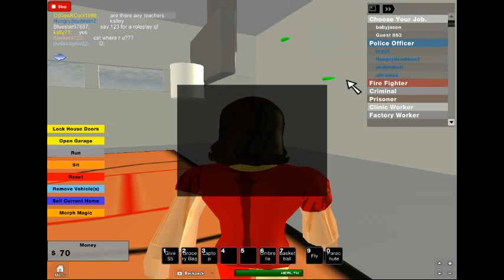megaquake roblox version: the time heaven falls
My town was copied like two years ago by a hack. Stop sending me messages about it. The version other people have is the older version of my town. No one has the newer version! And I can easily prove I made the town.
Playrobot made Morph Magic. Not me, not anyone else.
Oh, and no more banned list.